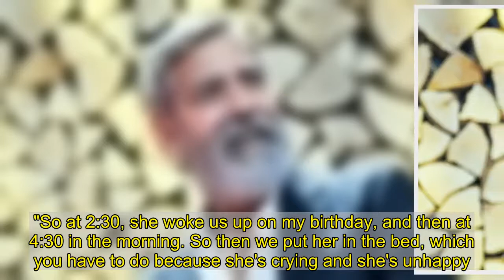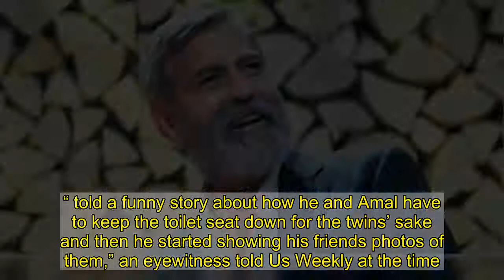Everything We Know George and Amal Clooney Have Said About Parenthood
Proud parents!  and , who welcomed twins Alexander and Ella in June 2017, have candidly opened up about their kids on multiple occasions.   From jokes about barf to their twins’ first words, scroll through for the couple’s best quotes about parenthood.  KIMMO BRANDT/EPA-EFE/Shutterstock  Mixed Feelings    is “so glad” his two “knucklehead” kids have each other, although he was nervous ahead of the twins’ birth, he said during a November 2020 appearance on . "I was up for one, you know? Because I'm old. All of a sudden it's, like, two? You know, it's hard to get me to not talk. And I just stood [at Amal's ultrasound appointment] for, like, 10 minutes, just staring at this piece of paper going, 'Two,' silently."   Vivien Killilea/Getty Images  Sweet Sacrifice   “My daughter is sick, as happens apparently with children, I didn't know this," Clooney joked on  in June 2019. "So at 2:30, she woke us up on my birthday, and then at 4:30 in the morning. So then we put her in the bed, which you have to do because she's crying and she's unhappy. Then she takes over the bed. And then I realized that's no good, so I covered all around the bed with pillows like a bouncy castle in case she falls off, and I went and slept in her nursery."   Duncan McGlynn/Getty Images  They’ve Got the Looks!   Clooney gushed about his little ones while out to dinner with friends in Los Angeles in June 2018, and even took out his cell phone to show new photos. “ told a funny story about how he and Amal have to keep the toilet seat down for the twins’ sake and then he started showing his friends photos of them,” an eyewitness told Us Weekly at the time. “ teased that the babies are like models and he never has to show them how to pose because they do it so naturally. He seemed like the proudest parent and just couldn’t stop showing photos and talking about how much he loves the kids.”   ZUMAPRESS.com / MEGA TheMegaAgency.com  Always Kidding Around    opened up exclusively to Us Weekly about their twins’ 1st birthday while attending the taping of his AFI Life Achievement Award Tribute special in L.A. on June 7, 2018. “Well, the kids got drunk. I don't know what you guys were doing, but I came home, they had a bottle of booze,” he said. “It was really embarrassing, but they're feeling better today.”   ROGER WONG/INSTARimages.com  Jokes on    “I just have to clean the barf off of my tux. It used to be my barf but now it’s the twins’ barf. So it all works out,”  quipped to the Associated Press in August 2017. “I really didn’t think at 56 that I would be the parent of twins. Don’t make plans. You always have to just enjoy the ride.”